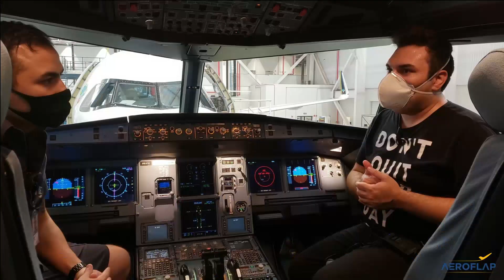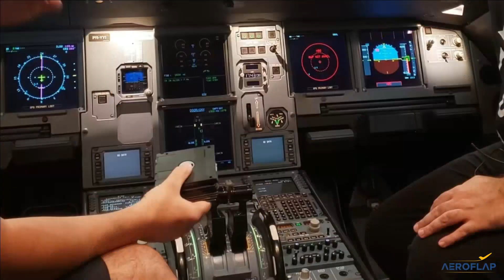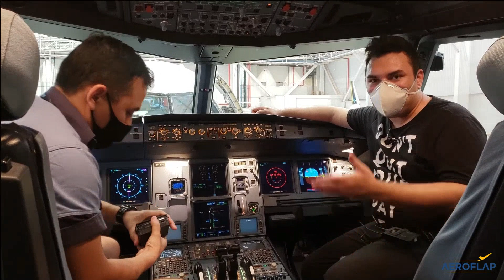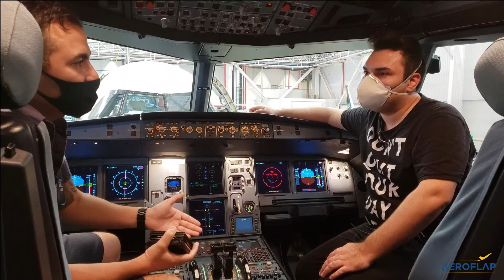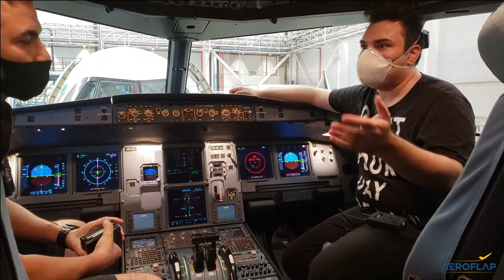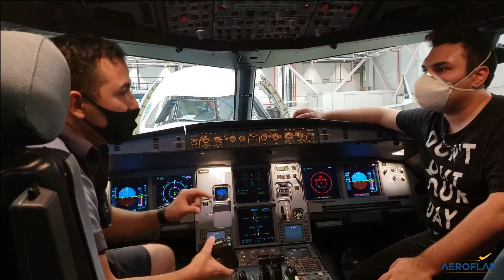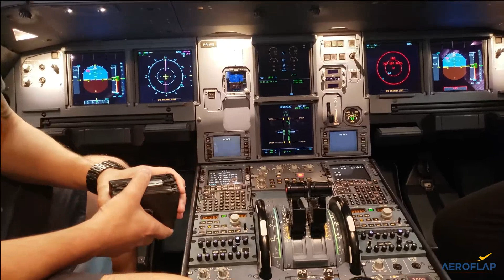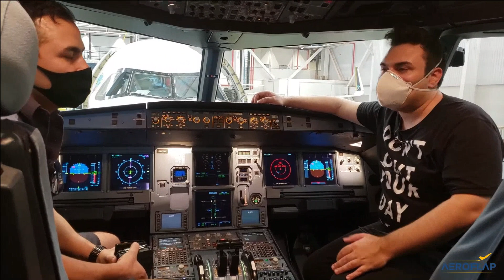Mecânico explica como um avião Airbus A320neo é atualizado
Os aviões são conhecidos pela segurança e alta tecnologia que empregam para operar diversos voos diários sem problemas. No entanto, a confiabilidade desses sistemas também é levada em consideração pelas fabricantes, que optam por métodos menos tecnológicos em algumas ocasiões.

Neste vídeo, gravado no Hangar de Manutenção da Azul Linhas Aéreas, vamos conferir como um Airbus A320neo da companhia, com pouquíssimos anos de operação, é atualizado pelos mecânicos.

Apresentação: Pedro Viana/Aeroflap
Imagens: Ícaro Roberto/Aeroflap
Edição: Lany Amorim